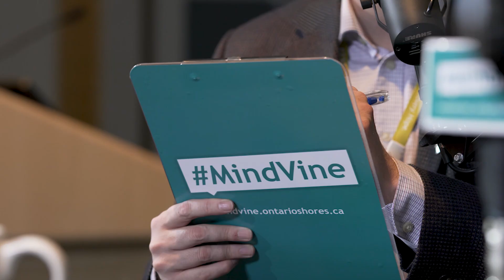MindVine Podcast Episode 68 - Kirstie Burrows (Protecting Minds Series)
Episode 68 of the MindVine Podcast features news, views and interviews related to mental health, mental illness and recovery. In this episode we're talking with Kirstie Burrows, one of the participants in our fundraising and awareness campaign, Protecting Minds This MindVine podcast is hosted by Darryl Mathers (@DarrylMathers).